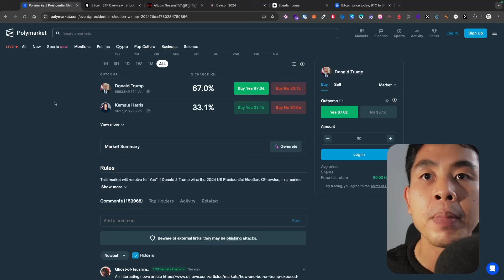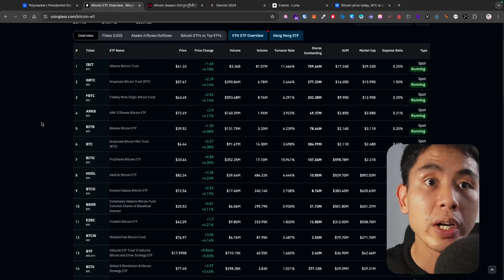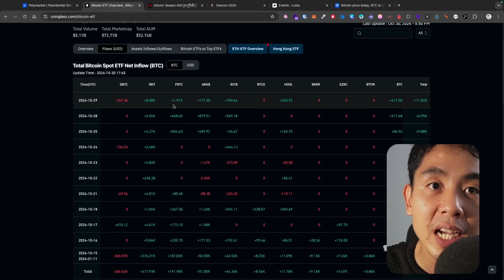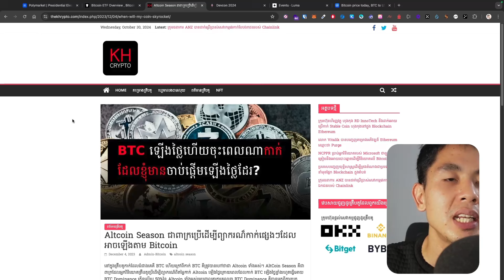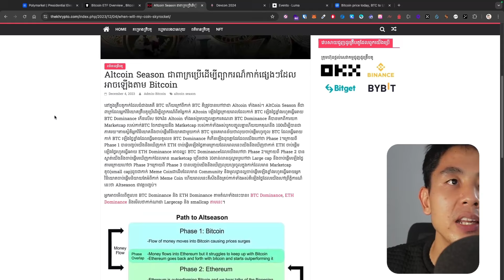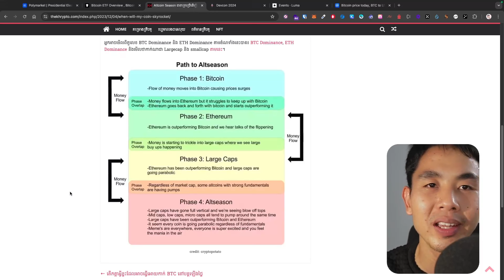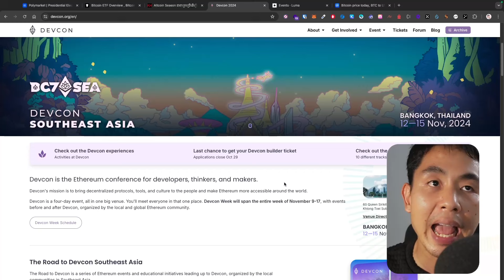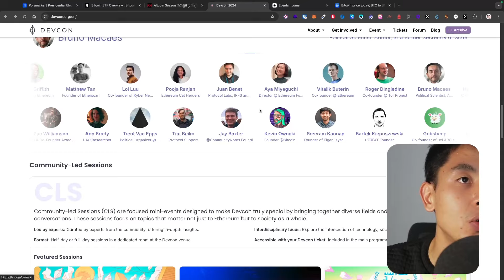កាក់ BTC ឡើងថ្លៃខ្លាំងណាស់ជិតមកដល់ All Time High ចាស់ហើយ